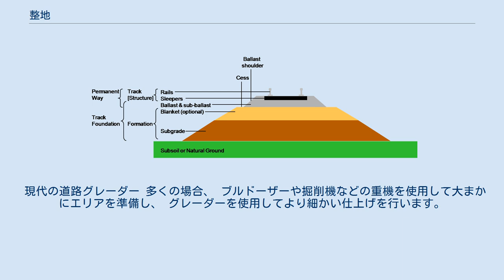整地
整地（せいち、英：Grading）は、土地を建築や耕作などに適するように平らにならすこと、または、そうされた土地である。
 逆に、このように整えられていない土地を不整地という。
 路線と基礎を通る基礎を示す断面 土木工学および造園建築の整地は土台 、道路や鉄道の ベースコース 、造園や庭園などの建設作業のためのレベルベース、改善、表面排水など特定の勾配を持つものを確保する作業。
このような目的のために作成された土塁は多くの場合、サブグレードまたは完成断面 （図を参照）と呼ばれている。
 砂利道や特定の目的のための土工の場合、整地は、ベースだけでなく、完成した構造のカバーと表面を形成し、しばしば完成造成地と呼ばれる。
 現代の道路グレーダー 多くの場合、 ブルドーザーや掘削機などの重機を使用して大まかにエリアを準備し、 グレーダーを使用してより細かい仕上げを行います。
今日では、レーザーレベルとグレーダーを組み合わせることにより、直径700mの範囲を20mm以内の高低差に整地することができる。
なお、整地前にレベル測量しておくと、排土の移動について計画を立てることが容易である。
 環境デザインのプロセスでは整地と再整地はランドスケープデザイン 、 ランドスケープアーキテクチャ 、およびアーキテクチャプロジェクトの仕様および建設要素で基礎やフーチング 、 スロープ式棚田と安定化、審美的な輪郭および雨水と家庭/灌漑の流出水の表面流出排水に関して、建物または屋外設備に活用されている。